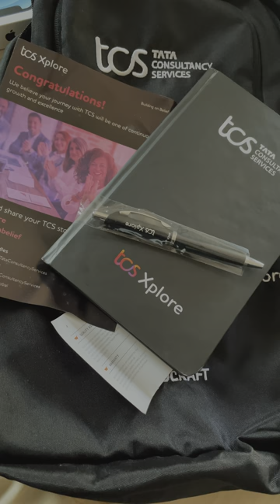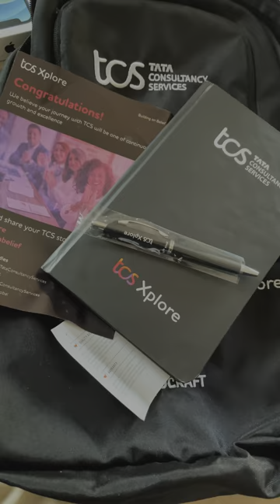Life in IDUKKI - 2021.